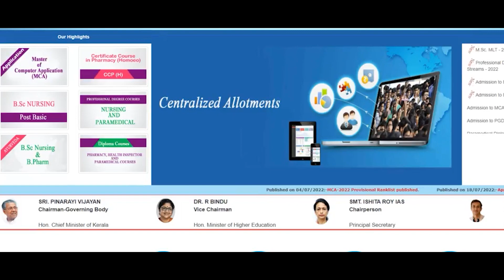LBS 2022 Bsc Nursing & Paramedical Admission started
Welcome Students & Parents to Genius Integrated School and Alpha Entrance coaching
Our Vision is to create success in careers and Life.
We offer classes for NEET, JEE / KEAM for 11th, 12 & 12th completed Students.
Our Courses are:
+1 & +2 Science Integrated Schooling with Entrance coaching
1-year intensive training program for 12th completed Students
2 Year Long-term training programs for School Going students (Well prepared for the Board exam and entrance exams)
Crash courses

For Any doubts and inquiries call @ 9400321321

NO.1 +1, +2 INTEGRATED SCIENCE SCHOOL & MED/ENGG. ENTRANCE ACADEMY, ALAPPUZHA.